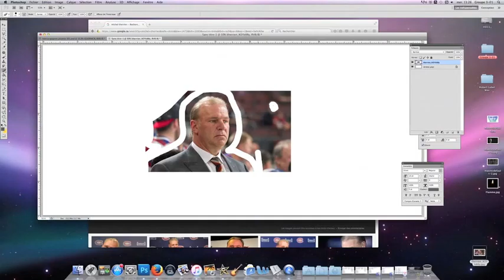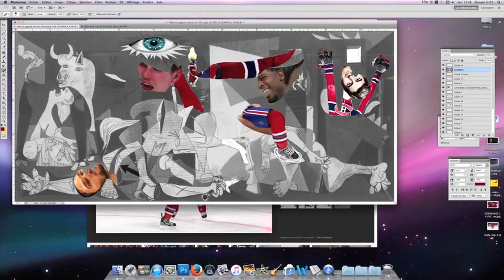Artcom Odyssée Patrice Gagnon Guarnica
Montage Salvador Dali Guarnica